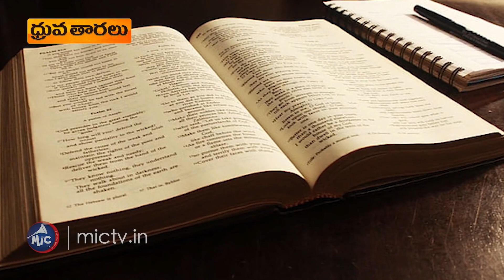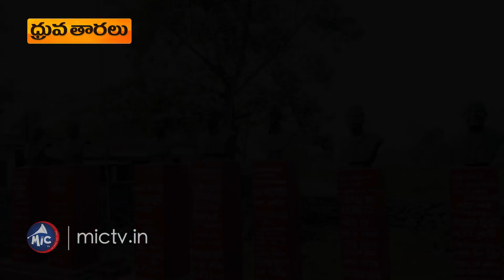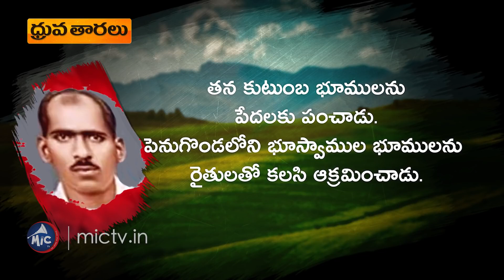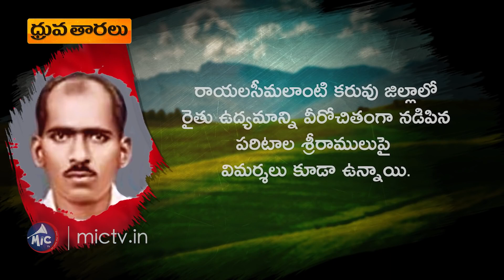Paritala Sriramulu | ధ్రువ తారలు | MicTv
Paritala Sreeramulu, was a Naxalite leader, and was close to Kondapalli Seetharamaiah of the then-monolithic People’s War Group. In 1975, Gangula Narayana Reddy, a factionist, Congress MLA and Sane Chenna Reddy, another factionist, killed Sreeramulu